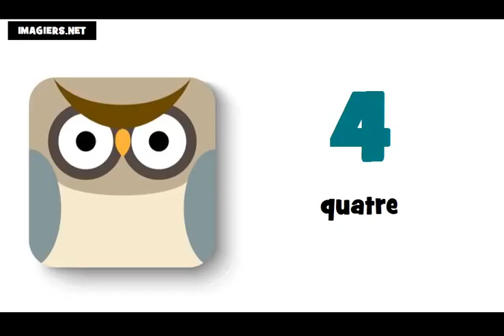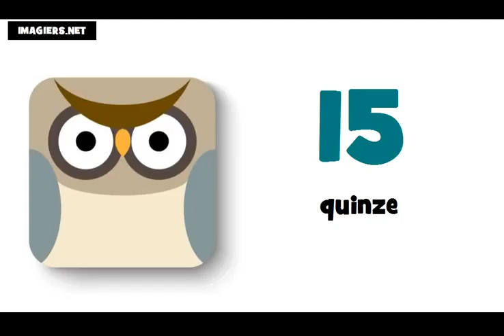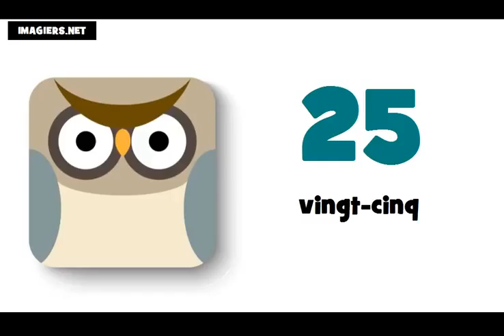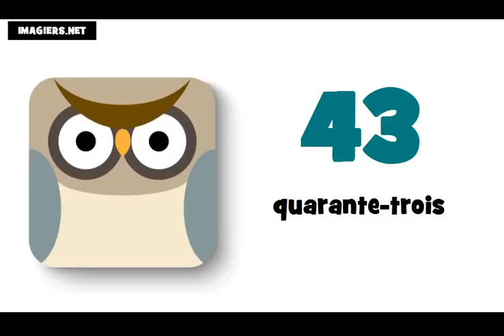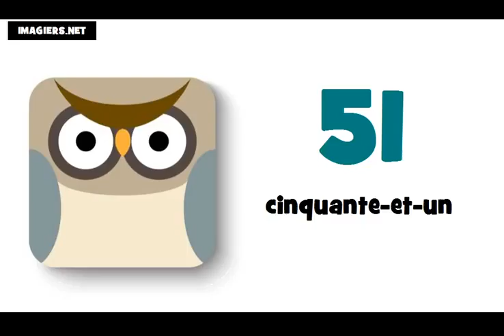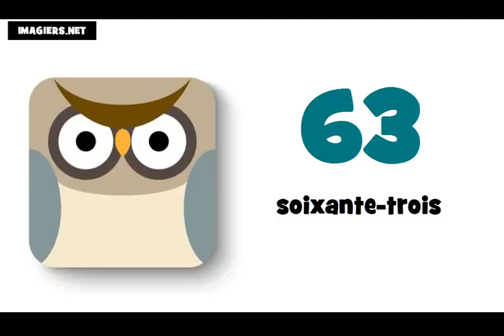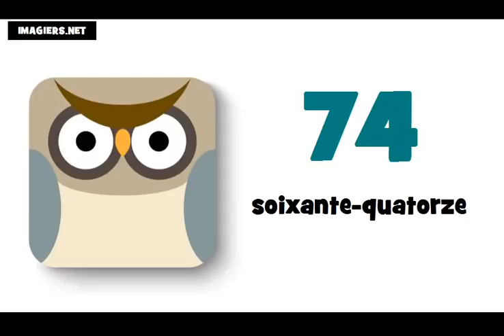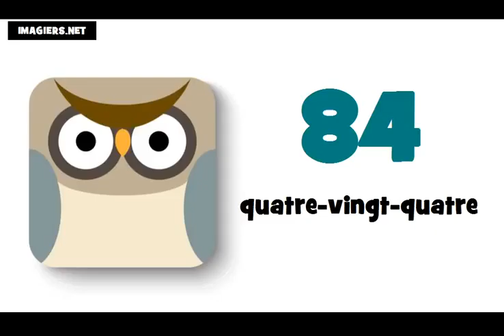I numeri francesi = Da 0 a 100